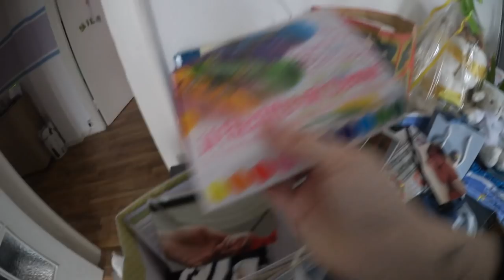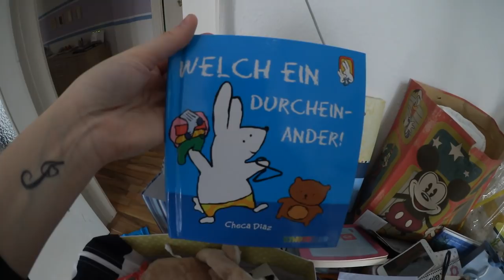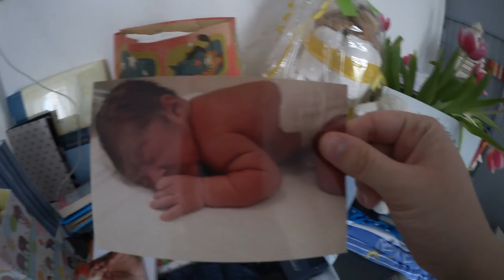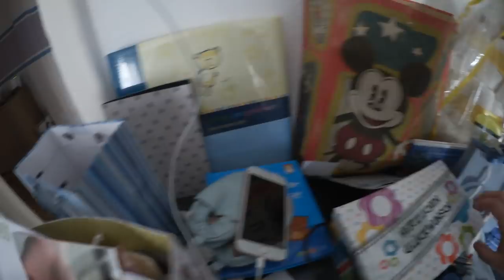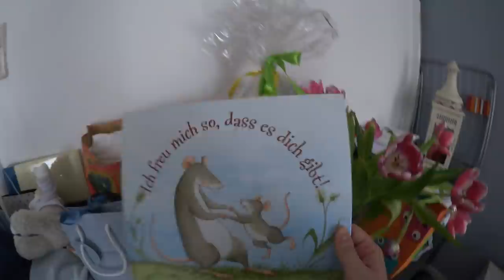VLOG #14 | Hüftscreening - DM Haul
ich habe euch wieder ein bisschen durch unseren Alltag mit genommen!

Viel Spaß!